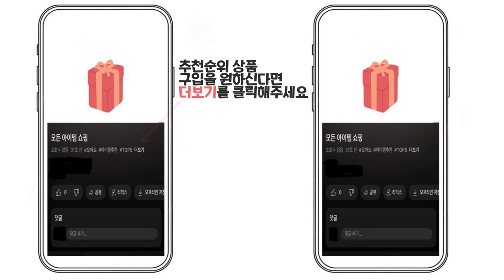2024년 인기 차박매트 추천 TOP5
1위 : 카프트 XM3 트렁크매트 차박매트 프리미엄 퀼팅 고급형, 블랙, 카프트 XM3
가격 : 69,000원

2위 : 벤딕트 차량용 캠핑 차박 매트 방수 3cm 고밀도 폼
가격 : 133,900원

3위 : 메이튼 차량용 차박 에어매트 자충매트 캠핑 SUV RV
가격 : 65,000원

4위 : 차량용 에어매트, Black, 컨텐츠 참조
가격 : 29,000원

5위 : 차박 자동차 물결무늬 캠핑 에어매트 + 일자블럭 세트
가격 : 36,000원